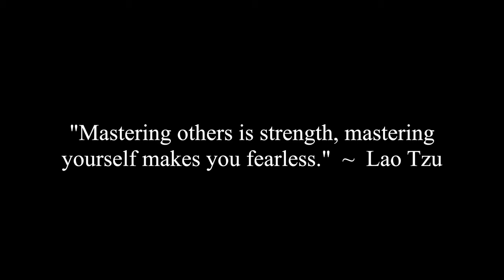How Our Purpose Chooses Us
Brian, Chunky and Corey discuss how our purpose chooses us if we just pay attention to what our heart, curiosity and intuition is guiding us to become.